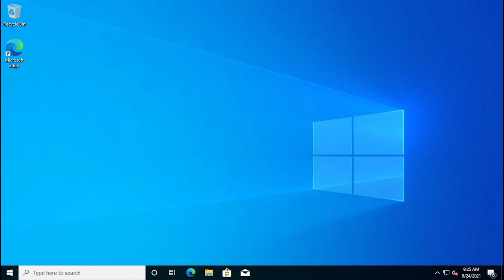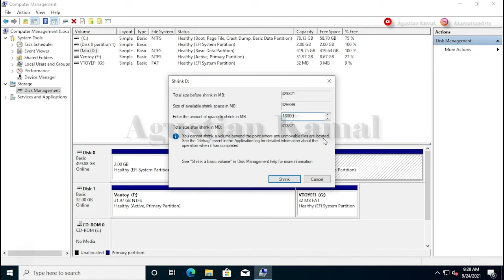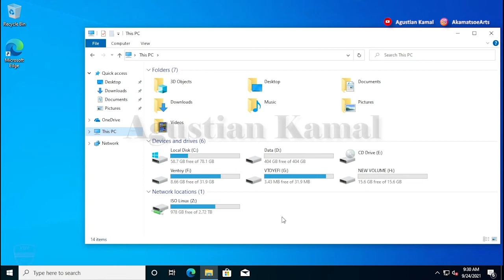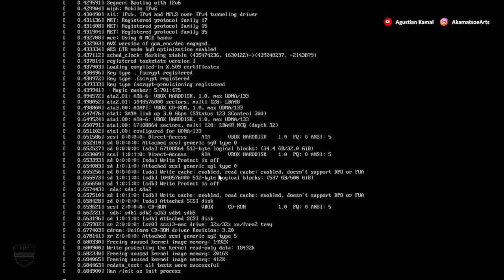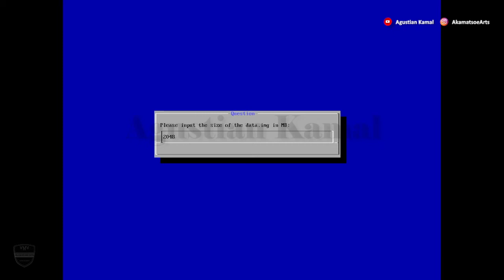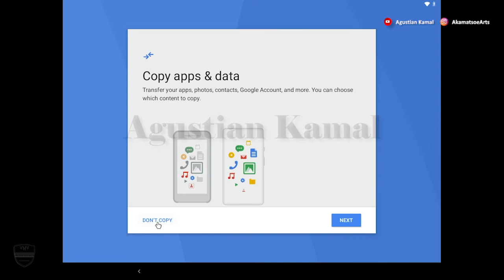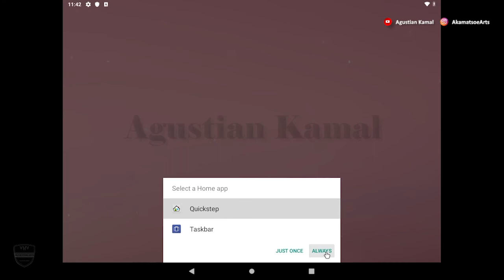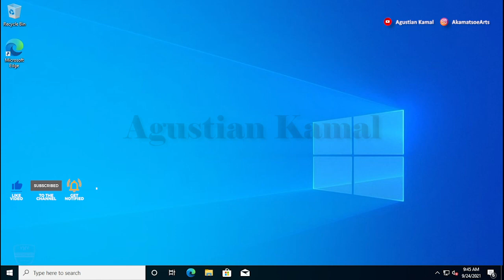Dual Boot Windows 10 and Android | Dual Boot Windows 10 and Android X86 | BIOS UEFI | HDD GPT | 2021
Dual Boot Windows 10 and Android | Dual Boot Windows 10 and Android X86 | Dual Boot Windows 10 and Android OS | Dual Boot Windows 10 and Android Tablet | Dual Boot Windows 10 and Android on PC

Video ini berisi tentang bagaimana cara membuat dual boot windows 10 dan Android X86 pada PC berbasis UEFI dan HDD GPT, tutorial ini menggunakan ventoy sebagai aplikasi multiboot all in one OS installer, dan juga menggunakan iso Android X86.

Please...

Salam Hangat
AkamatsoeArts